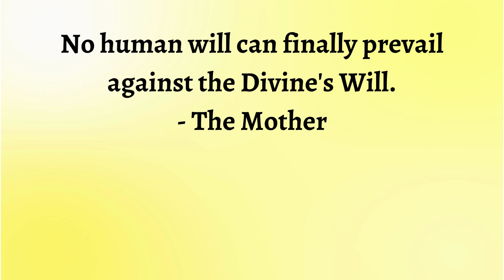Inner Guidance Series 345